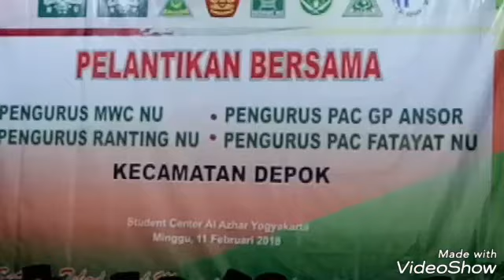PELANTIKAN PENGURUS MWC NU DEPOK SLEMAN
Pengurus MWC NU Kec.  Depok Sleman DIY, mengadakan pelantikan bersama di Studen Center Al Azhar Yogyakarta, Minggu 11/02/2018.
Adapun yg dilantik adalah pengurus MWC Depok, Pengurus Ranting Desa Maguwoharjo, Desa Condongcatur dan Desa Caturtunggal, juga Pengurus Fatayat NU dan GP Ansor Kec. Depok.
Hadir dalam pelantikan tersebut, Ketua Tanfidz PCNU Kab Sleman, para tokoh masyarakat, PW Fatayat NU DIY, dan lain-lain..